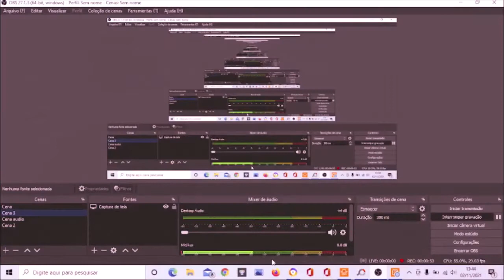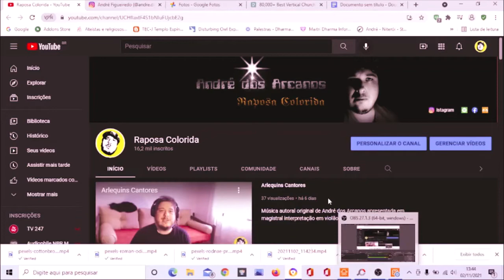O Canal do Raposa Colorida Com Nova Cara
Olá galerucha do nosso canal! Nesse vídeo orientamos como acessar nossas músicas e álbuns musicais através de nossas playlists.